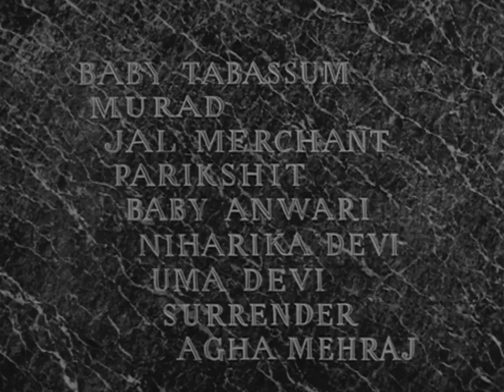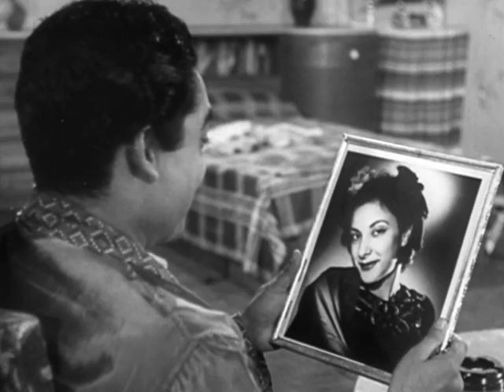Deedar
Watch the Bollywood Classic Full Length Romantic Drama black & white movie 'Deedar' (1951) directed by Nitin Bose & produced by Rajendra Jain. The movie stars Dilip Kumar, Nargis, Ashok Kumar & Nimmi. Music composed by Naushad.

Synopsis: The story features a young boy, Shamu (Dilip Kumar) who works with his widowed mother at the orchards of Daulatram Rai. He forms a special bond with Daulatram's daughter Mala and spends most of his time with her. However, some unfortunate circumstances make an enraged Daulatram fire Shamu & his mother, who later relocate to another town along with their family.  Shamu is depressed to get separated from Mala, and escapes home only to get entangled in a turbulent sandstorm, thus losing his eye sight. Years later, Shamu continues to live with his sister, Champa & make a living by singing on the streets. His life takes a positive turn when a generous Dr. Kishore offers to restores his eyesight for free. Overjoyed, he sets out to look for his childhood love Mala? Will the two be able to reunite?